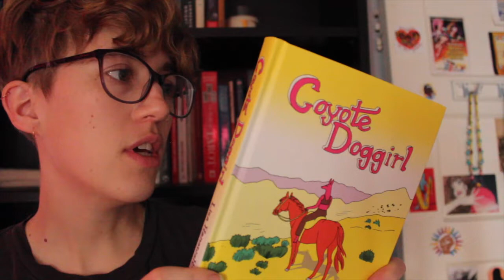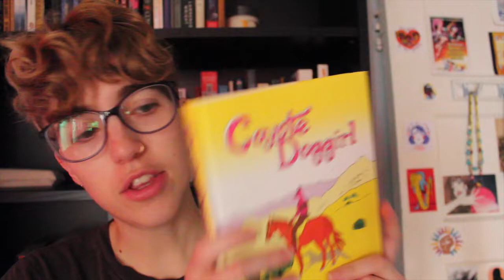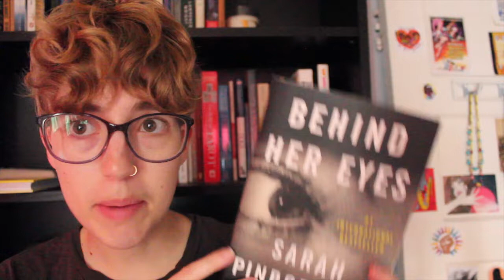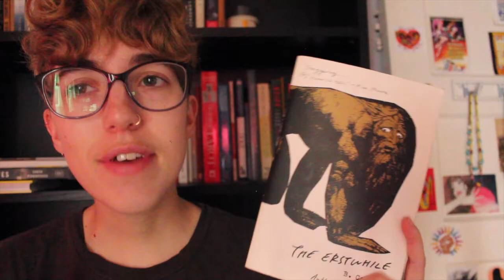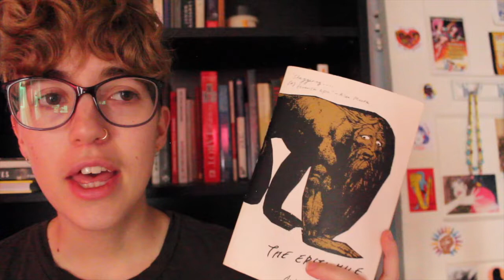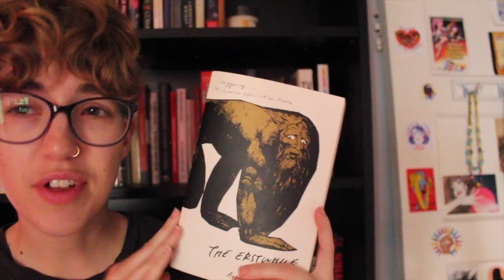September Wrap Up | 2018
Check out the books I read this month! I will more videos this month, I promise!

BOOKS MENTIONED:
Coyote Doggirl by Lisa Hanawalt
Behind Her Eyes by Sarah Pinborough
Mr. Nietzsche in the Convenience Store by Matsukoma and Hashimoto
The Erstwhile by B. Catling